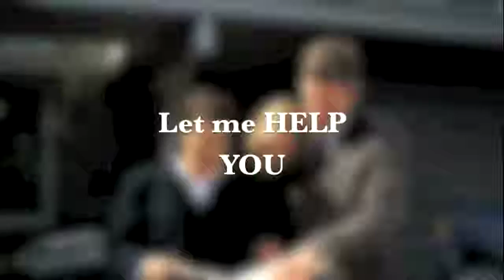Joshua Coon - Re/Max All Stars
135 W. Main Street Suite 101
Kingsport, TN
United States
37660